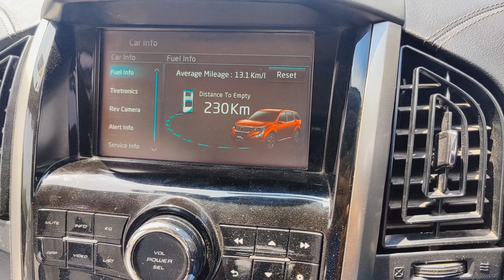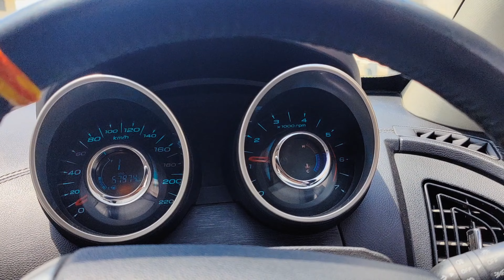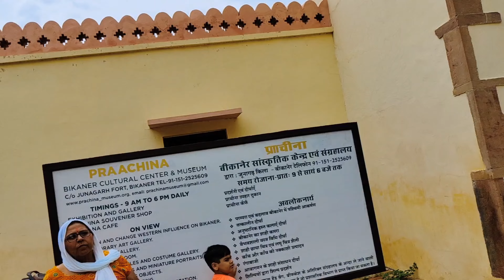RAJASTHAN FAMILY TRIP- EP 3 (BIKANER)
Delhi - Bikaner - Pokhran - Jaisalmer - Rajasthan Trip with Family in Aug'22.

We cover Bikaner (Bikaner Fort, Karni Mata Mandir,  Pokhran, Ramdev Mandir and market and Complete Jaisalmer and its desert land and finally we go to Pakistan Boarder)

Complete guide and information About road trip from Delhi to Jaisalmer.  This is the first time we are covering that much location in one trip.
These location have their own history and beauty and they all are unique.

We will try to give you as much as possible information. This is second trip with all family members

Travel starts in Aug'2022. I will share lots of unique information you may missed in other videos. You can follow my other digital platforms.

HOT CAKE IN MY CHANNELS IS SPITI SERIES

CREDIT